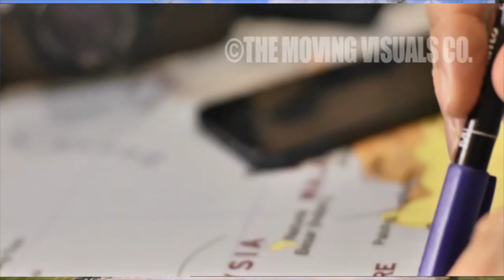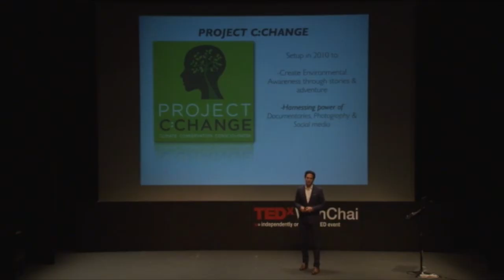SEAN LEE DAVIS - Second Edit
secord draft edit in low quality footage